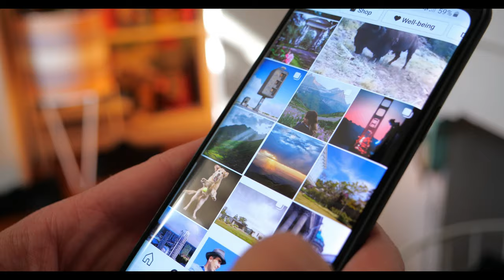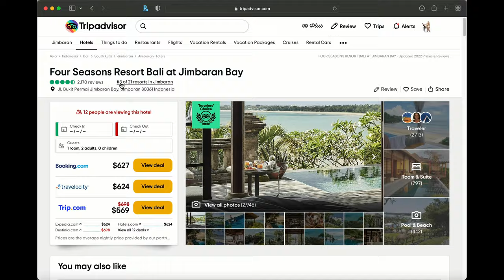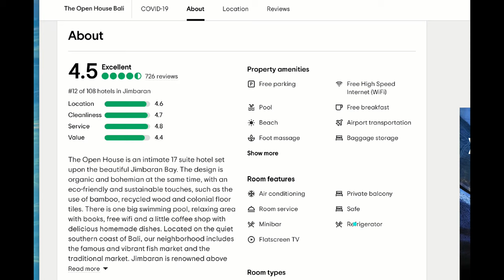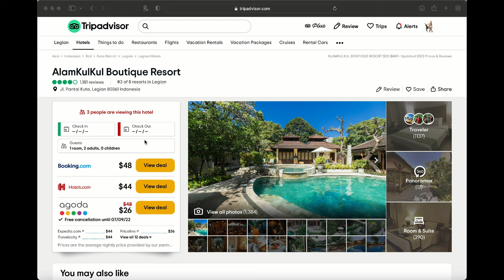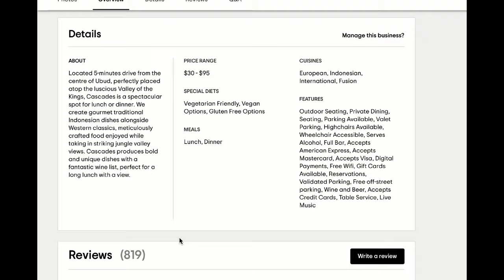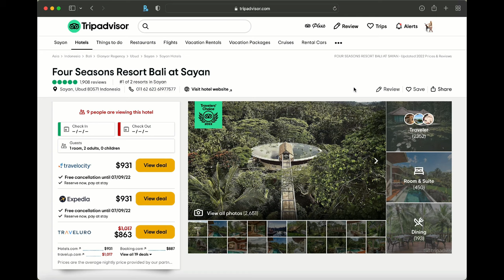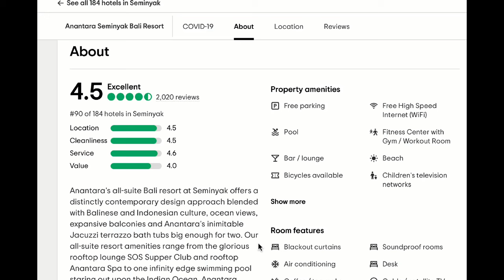Bali, Indonesia 2022 | Things to Do, Best Beaches, When to Go, Hotel Tips, & History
Travel like Birds of a Feather presents Bali, Indonesia! Come on a journey to learn about Bali's rich history, vibrant culture, lush jungles, & exotic beaches! Find your spiritual soul on the Island of the Gods. We dive into things to do and when to go, along with other helpful tips!
Videos from Storyblock

00:00-1:02 Intro
1:02-1:49 History
1:49-2:07 Essentials
2:07-7:51 Hotels
7:51-9:57 Beaches
9:57-14:21 Things to Do
14:21-16:09 When to Go